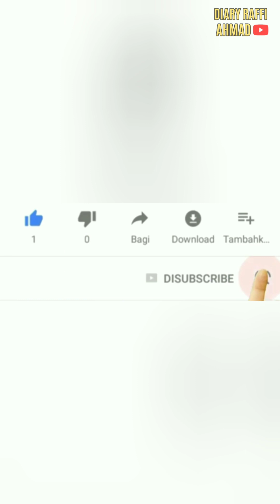DIMAS KANGEN AA RAFFI, MAIN KE ANDARA KETEMU ALAN WALKER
DIMAS KANGEN AA RAFFI, MAIN KE ANDARA KETEMU ALAN WALKER@diaryraffiahmad